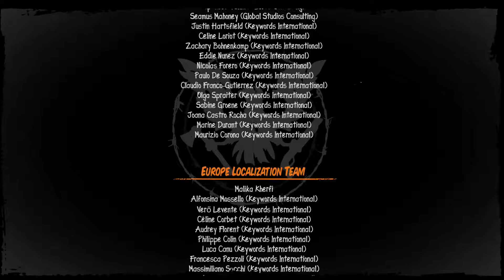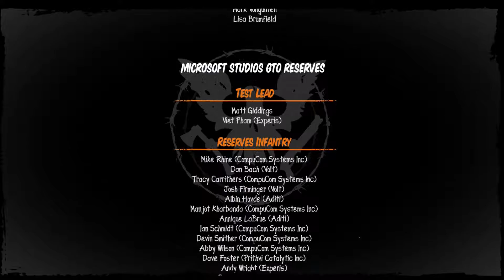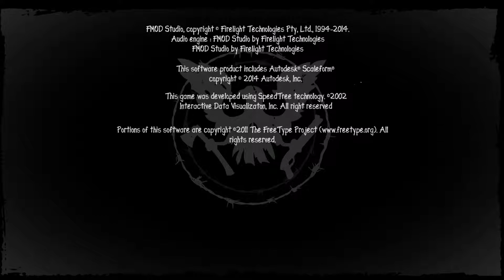State of Decay PlayWorks™Tv © Part 10 Finale